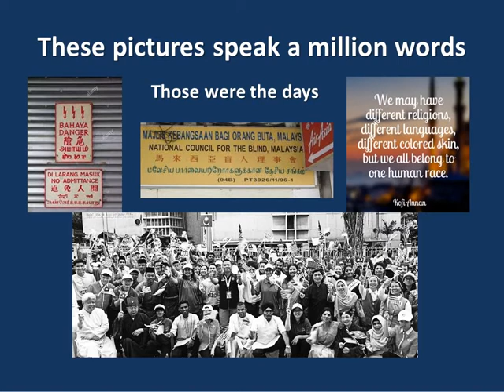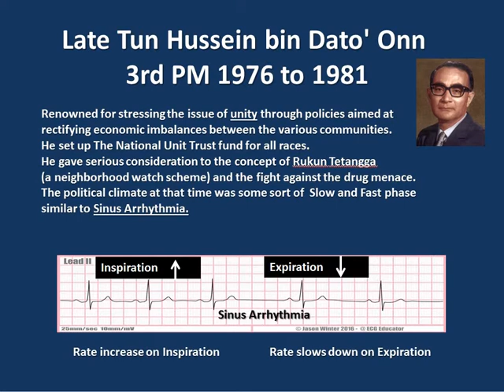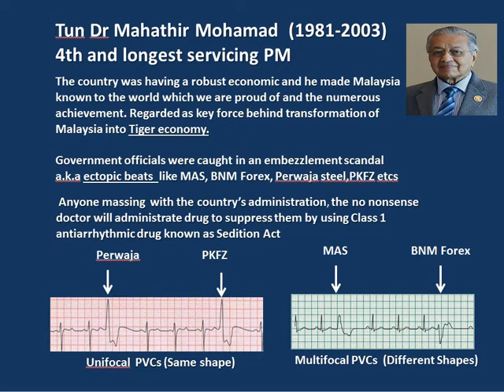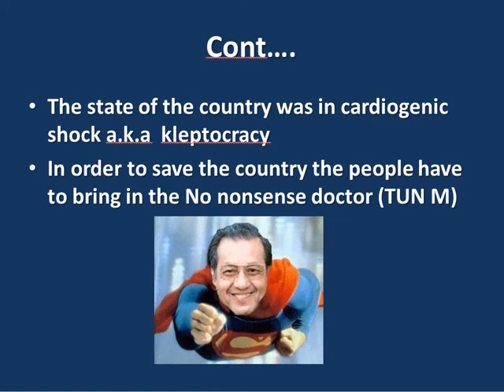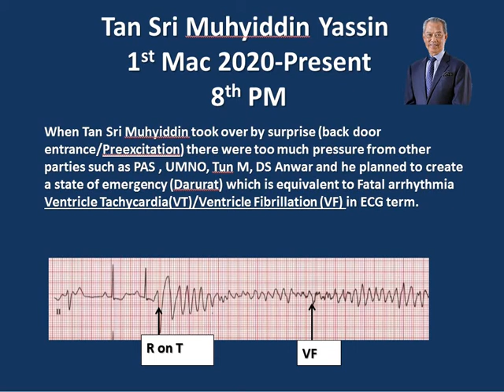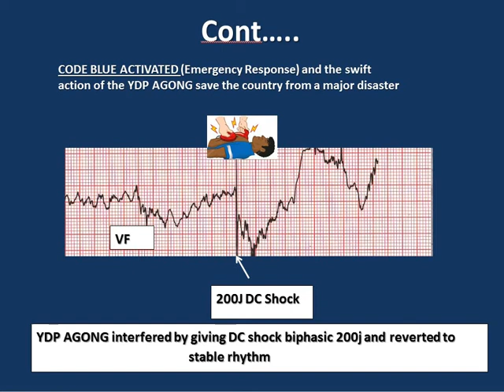EKG/ECG Review of Malaysian Prime Ministers' from the eyes of Electrocardiographer - No Audio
EKG/ECG Rhythm in relation to Malaysian History an Insight - Without Audio